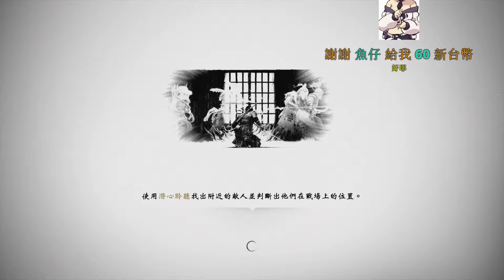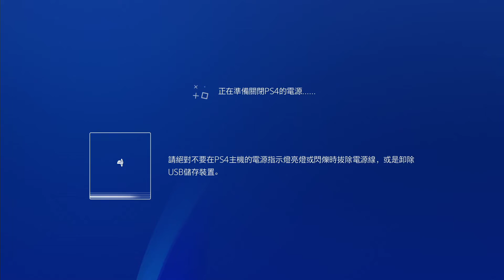【魯蛋】PS4 對馬戰鬼 7/20 (part5)